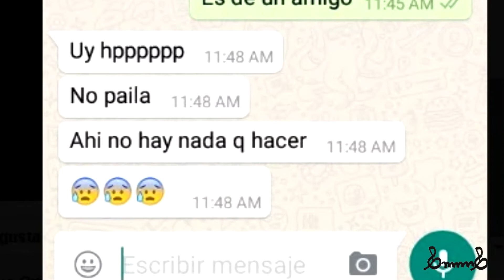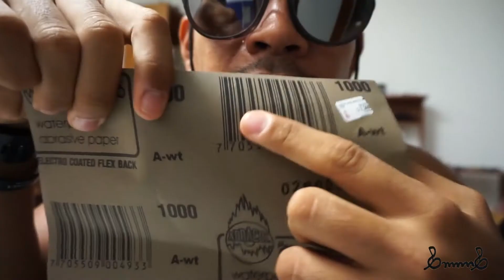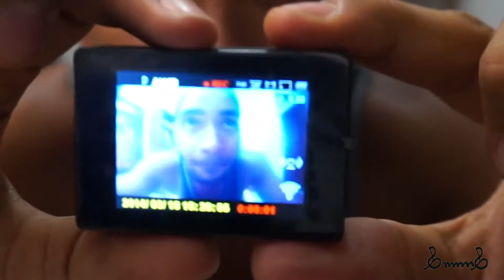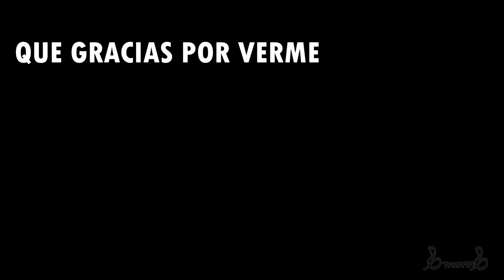Así arreglé el lente rayado de mi "gopro"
LE ARREGLE UNA PELADURA a mi "camara enana" con elementos que se consiguen en cualquier ferretería.
Pues no es una GOPRO como tal, no es la marca, pero es el mismo estilo de cámara, y si me funciono con esa, puede funcionar con cualquiera...
de todas formas no intenten nada radical hasta no haber agotado opciones con profesionales del tema.
Espero les sirva bastante y puedan salvar mas de una camarita que ya esten jubilando...
ahí tá!